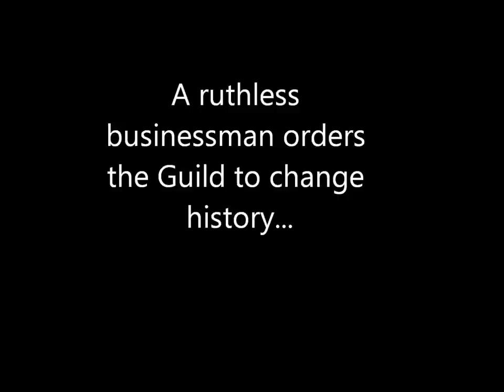Time Assassins Book Trailer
TIME ASSASSINS is the forthcoming novel by R. Kyle Hannah; published by Dark Dragon Publishing.

Not all is well in the 23rd Century Assassin's Guild.  A rogue assassin, sentenced to death by the Guild, is stranded in time and seeking his revenge on the Guild.  All the while leaving his own mark on history.

A ruthless businessman coerces the Guild into a mission that threatens the Guild's very existance.   Timeline's splinter and the world changes...

Caught in the middle is an Assassin's Apprentice.  Can he repair the timelines?  Can he find the rogue assassin before he kills his next target, The President of the United States?

Only time will tell.    TIME ASSASSINS, available soon from Dark Dragon Publishing.